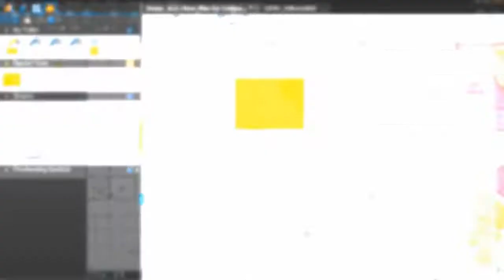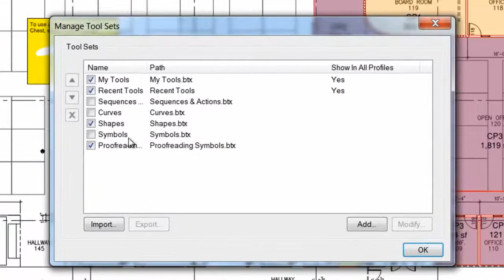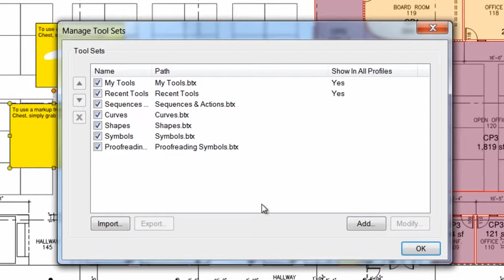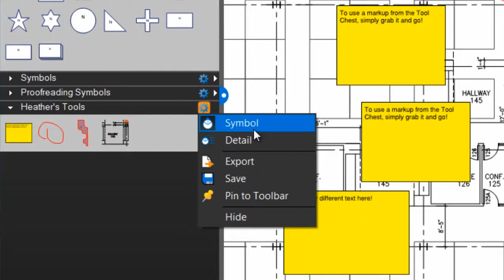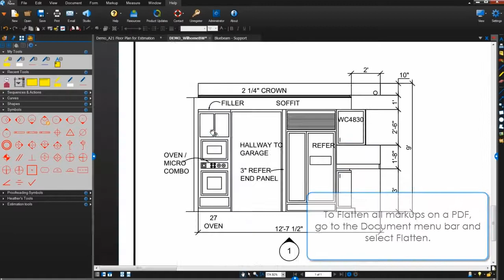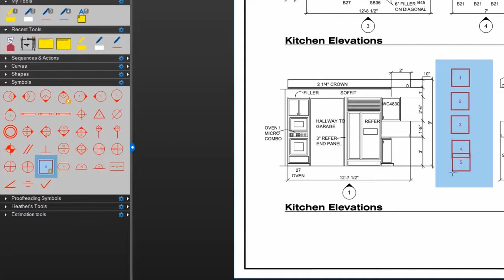Bluebeam Revu - Tool Chest™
Revu's exclusive Tool Chest™ offers powerful and flexible functionality for adding markups more efficiently. The Tool Chest tracks and stores commonly used markups so you can easily access them when you need them with just a click of the mouse. Create custom tool sets with sequence and action markups and share them with colleagues around the world. Expand tool set details to show the subject, comment and label associated with each tool, and pin tool sets to existing or custom toolbars to maximize screen real estate.